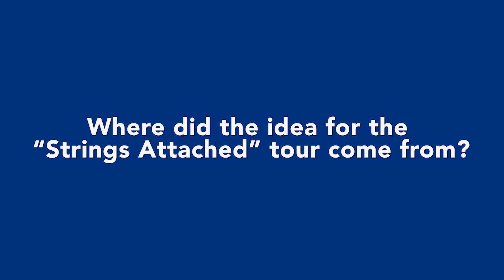5 Questions with "Weird Al" Yankovic!!!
When “Weird Al” Yankovic visited Ravinia Festival as part of his 'Strings Attached' tour, WFMT spoke with the world-famous satirist about his relationship with classical music and what it's like to play his songs with a 41-piece orchestra.